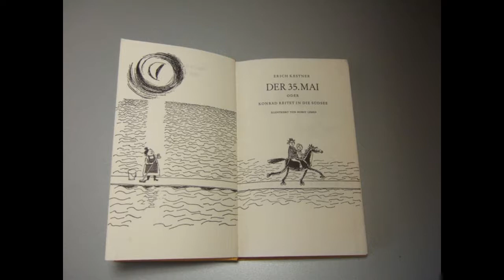Let's read - der 35. Mai - Kapitel 1 Part 1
Hallo Freunde des You Tubes. Es gibt Let's Plays, Let's Eats und spätestens jetzt auch Let's reads. Ich dachte mir einfach mal, so nen kleines Hörbuch ist bestimmt zum einstieg ganz gut machbar. Wenn es euch also gefällt dann schreibt mir das in die Kommentare.